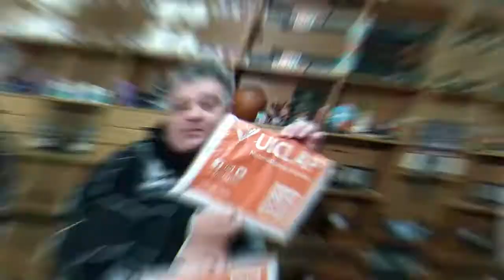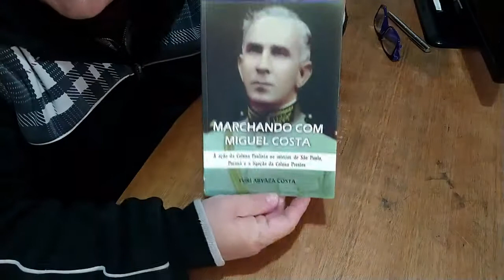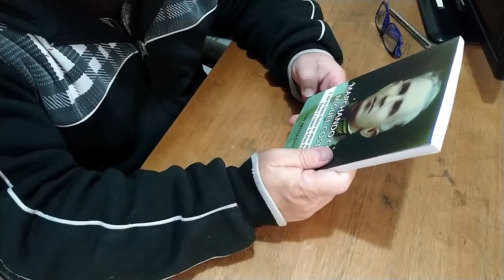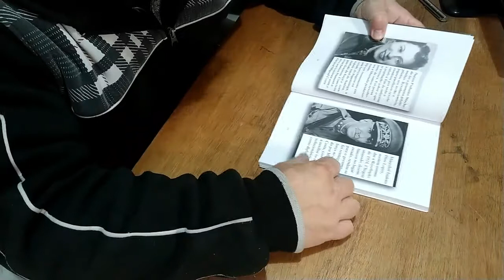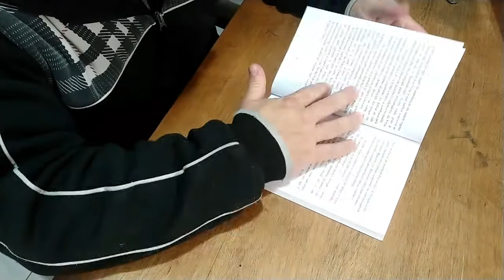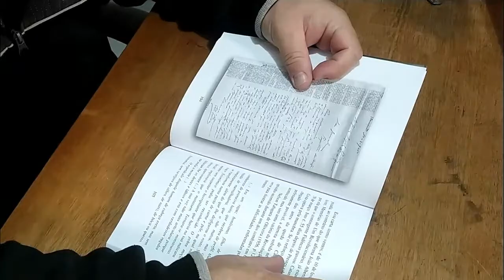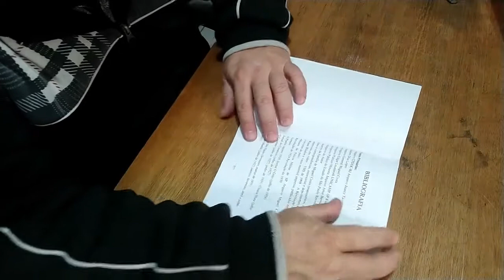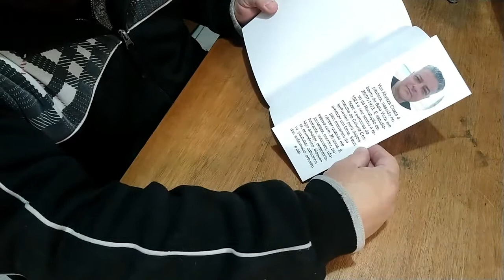Saiba tudo sobre a Revolução de 1924 no Brasil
O palestrante faz uma resenha de seu livro recém-publicado intitulado "Marchando com Miguel Costa: Ação da Coluna Paulista no Interior de São Paulo, Paraná e a Ligação com a Coluna Prestes" que foi publicado pela editora Uiclap . O palestrante descreve o processo de autopublicação e a qualidade do livro físico, incluindo capa, papel e impressão. Ele também mostra o sumário, prefaciado por um professor, e apresenta o código QR na contracapa. Ele conclui afirmando que o livro é muito bom e recomenda.

ajihf646464d7gdg8fdg789d4g6df4g9